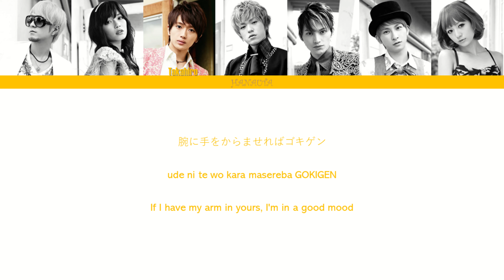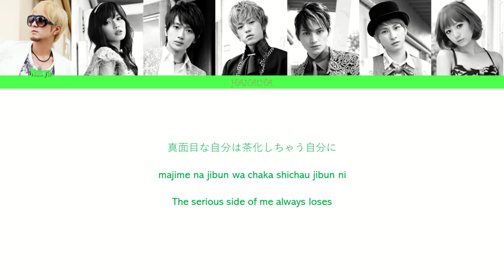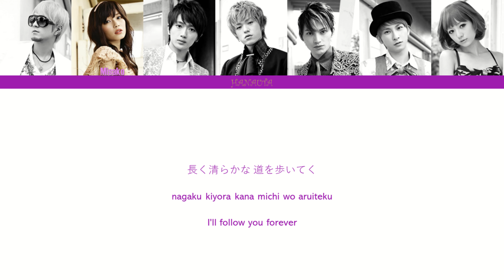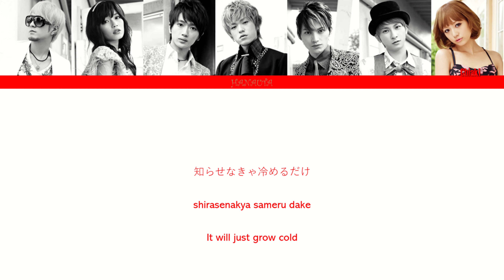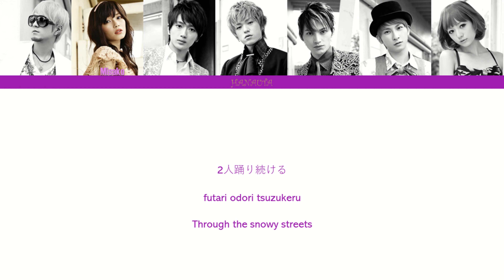AAA (トリプル・エー) - CRAZY GONNA CRAZY (2011 Version) (Color Coded Kan / Rom / Eng lyrics)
my first time editing in computer so it's ugly + I had to do it twice so

• Artist (歌) : AAA (トリプル・エー)
• Album (アルバム) : CALL / I4U（コール/アイフォーユー）- single
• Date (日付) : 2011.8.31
• Tags (タグ)

▪︎Lyricist (作詞) : 小室哲哉 (Komuro Tetsuya)
▪︎Composer (作曲) : 小室哲哉 (Komuro Tetsuya)

• Members (メンバー) :
▪︎ 浦田直也 (Urata Naoya)
▪︎ 宇野実彩子 (Uno Misako)
▪︎ 西島隆弘 (Nishijima Takahiro)
▪︎ 末吉秀太 (Sueyoshi Shuta)
▪︎ 日高光啓 (Hidaka Mitsuhiro)
▪︎ 與真司郎 (Atae Shinjiro)
▪︎ 伊藤千晃 (Ito Chiaki)